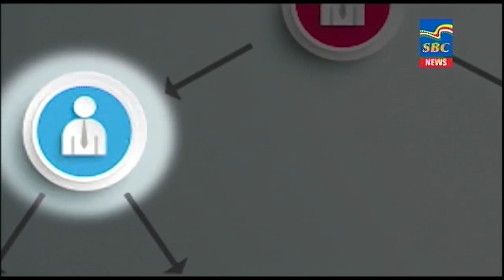7 p.m News 08-09-2021